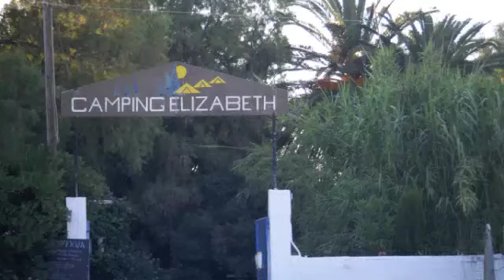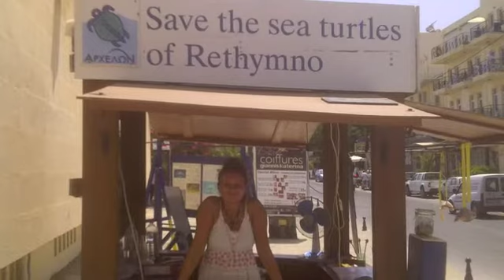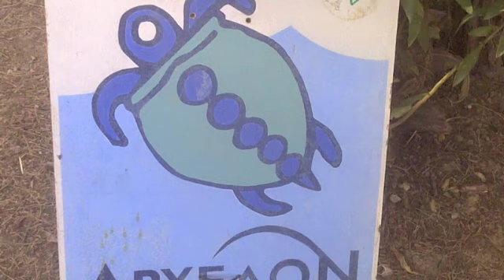Archelon - Rethymno June- July 2011